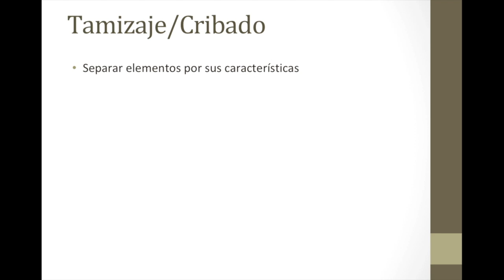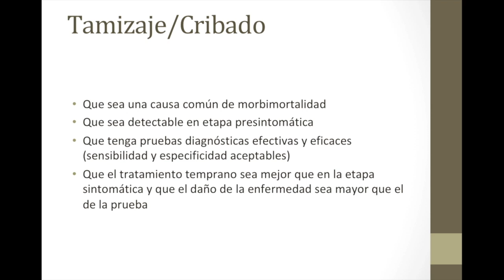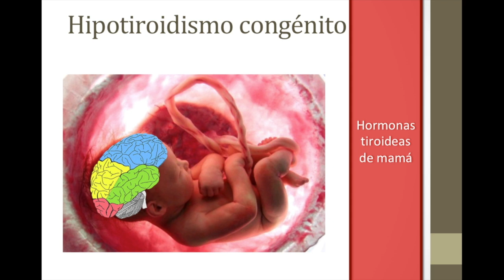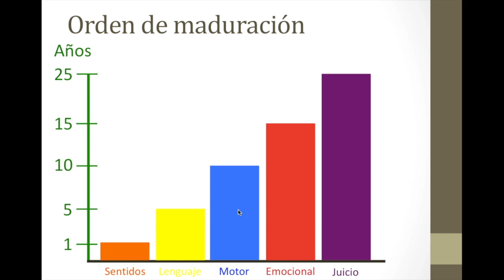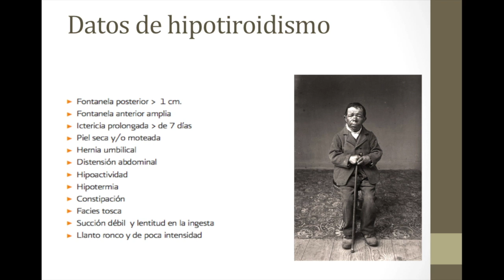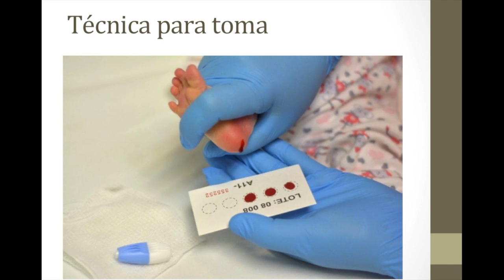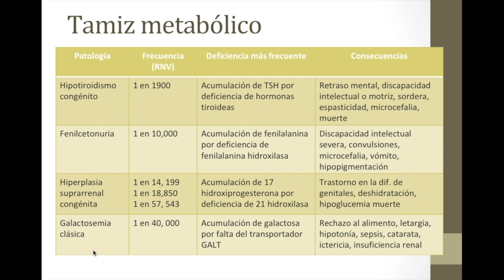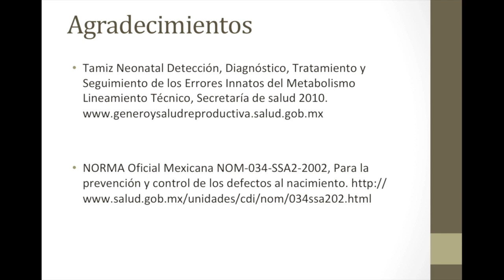¿Qué es el tamiz del recién nacido?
El tamizaje metabólico o tamiz neonatal es una de las intervenciones en salud más impactantes  por su potencial para prevenir discapacidad severa, una alta morbilidad  e incluso la muerte de los pacientes que no son detectados.
En el video de hoy revisamos qué es el tamizaje, la relevancia del tamiz auditivo, cardiológico y metabólico, cómo enfermedades como el hipotiroidismo congénito pueden afectar el desarrollo neurológico y qué estrategias tenemos para prevenir estas patologías.